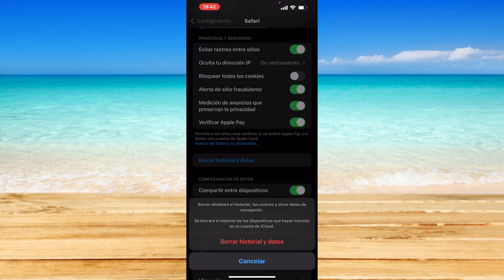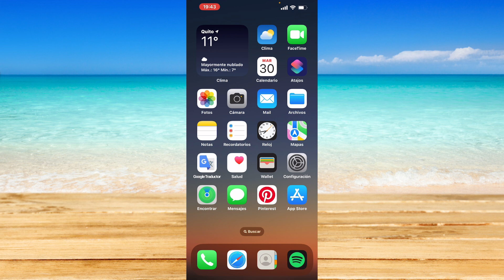Cómo eliminar el historial de Safari en iPhone